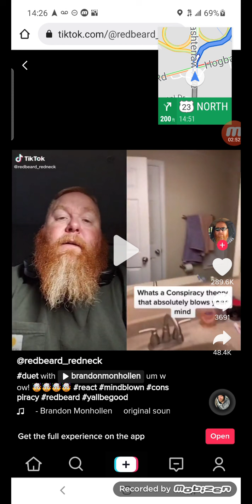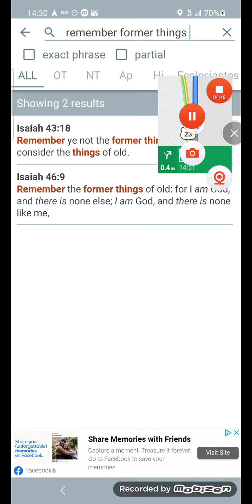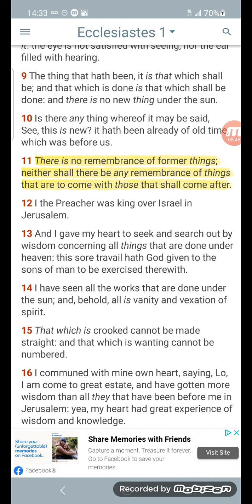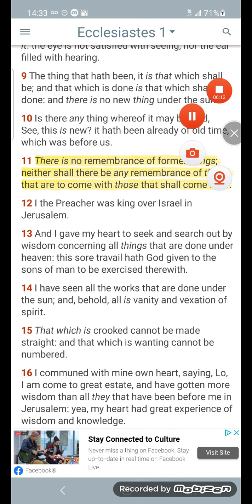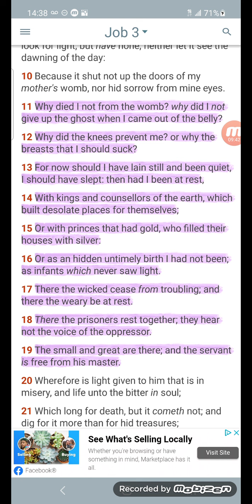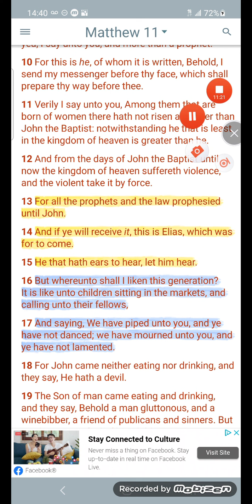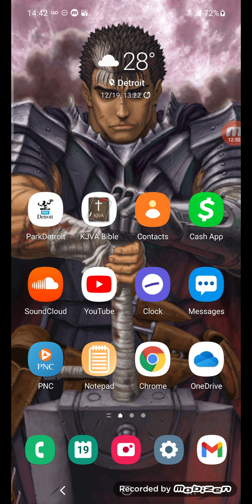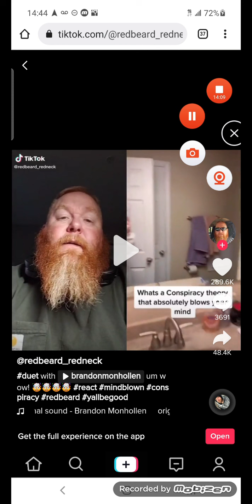Reincarnation is on tiktok